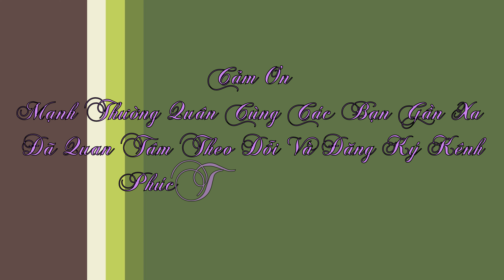NGHE TÂM SỰ CỦA BÀ MÀ KHÔNG BIẾT LÀM CÁCH NÀO GIÚP ĐƯỢC.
👉STK AGRIBANK. Huỳnh Văn Toàn 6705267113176. Chi Nhanh Tân châu An Giang.